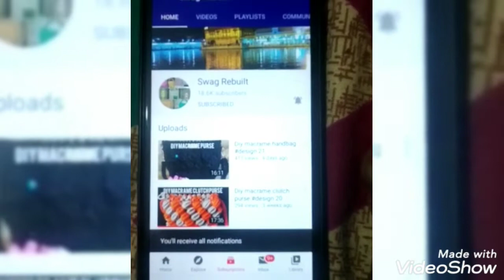How to make macrame bag handle design 10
this video is tutorial of handbag handle
this design is 10 design
material required
- 8 cords in length 3 m
- scissor
- headpins
- lighter
ready handle size is 13 inches
this design is without any ring and it's easy design